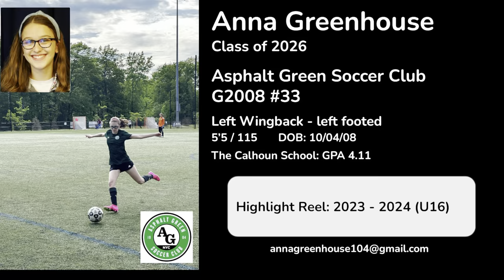Anna Greenhouse 2026 - Highlight Reel 2023-2024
This is my highlight real from the 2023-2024 season! I am currently a 10th grader (class of 2026) and play for Asphalt Green Soccer Club (in New York City) as a left wingback.